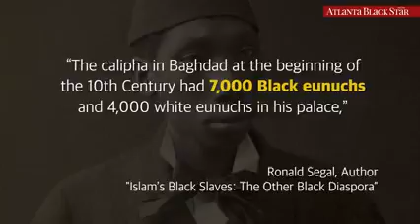Factual Islam - On Islam's Slave Trade Industry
Bisrat Girma writes:  Historians Believe that from 80% up to 90% slaves taken to Arabia died immediately after they arrived in Arabia, the reason is said to be of infection caused by a savage way of castration, and the remaining 10 or 20 percents were castrated hence, unlike their counterparts in North America African slaves in Arabia were not married and produced children. This explains why we don't see a community called African Arab's just like we see the vibrant African American community.